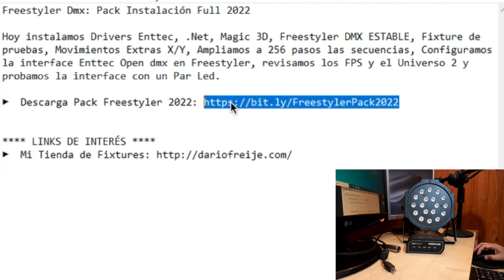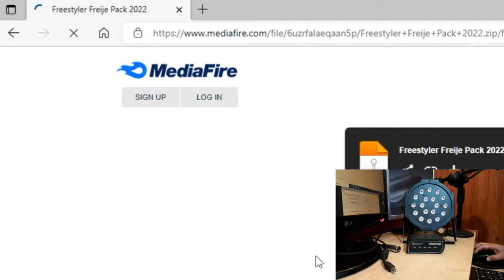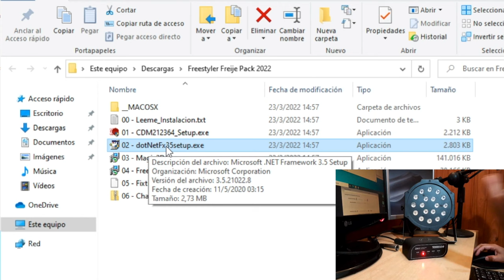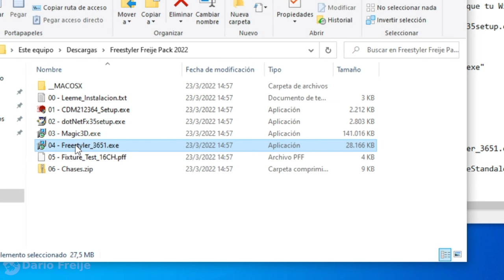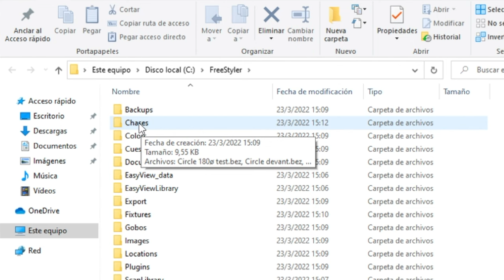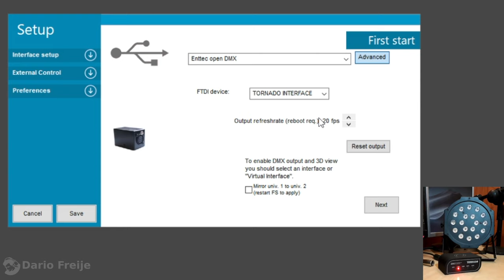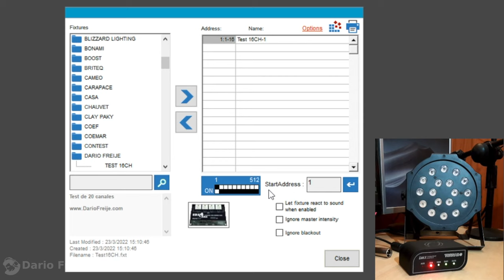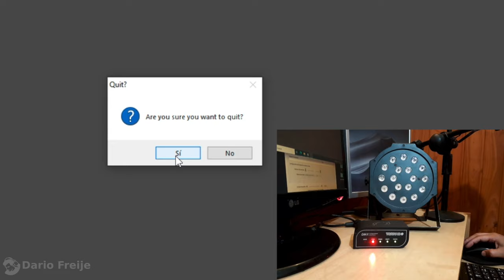Freestyler Dmx: Pack Instalación Full 2022 🔥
Hoy instalamos Drivers Enttec, .Net, Magic 3D, Freestyler DMX ESTABLE, Fixture de pruebas, Movimientos Extras X/Y, Ampliamos a 256 pasos las secuencias, Configuramos la interface Enttec Open dmx en Freestyler, revisamos los FPS y el Universo 2, probamos la interface con un Par Led real, configuramos y probamos Magic 3D, instalamos el Fixture específico de nuestro Par Led y la librería de Magic 3D del mismo.

ÍNDICE:
00:00 - Introducción
01:27 - Descargar Pack
02:08 - Ver extensión de archivos en Windows 10
02:54 - Instalar Drivers FTDI
03:28 - Enchufo la Interface USB (y descubren que estoy en MacOS)
04:00 - Instalar .Net
04:14 - Cables USB Recomendados
05:33 - Instalar Magic 3D Easy View
06:22 - Instalar Freestyler dmx
06:57 - Instalar Fixture de pruebas 16CH
07:48 - Instalar Movimientos Automáticos XY
08:29 - Ampliar de 45 a 256 pasos las secuencias
09:26 - Configuración inicial de Freestyler dmx
10:12 - Setear FPS (valores Recomendados)
10:59 - Primer contacto con Add/Remove Fixtures (universo, dirección dmx)
13:19 - Configuración completa de las interfaces (no modo demo)
14:19 - Interface mandando señal dmx
15:03 - Conectar y configurar un Par led (d001)
17:02 - Probar si responde el Par Led moviendo canales
19:08 - Carga y Configuración Básica de Magic 3D
19:58 - Ventana de Magic 3D siempre arriba
20:27 - Agregar un Cabezal en Magic 3D
21:45 - Hacer que Magic 3D Muestre los Gobos
22:26 - Cerrar Correctamente Magic 3D
22:50 - Aclaraciones Importantes sobre Magic 3D!
23:32 - Buscar Fixture específico de un equipo en FS
24:43 - Adquirir un Fixture de Freestyler y/o Librería de Magic 3D
27:47 - Ver ícono correcto en Fixtures .pff y Librerías .ssl2
28:29 - Instalar un Fixture de Freestyler
28:43 - Instalar una Librería (simple) de Magic 3D
29:11 - Agregar varios equipos en Freestyler y entender los canales
30:17 - Dip Switch en Lásers Big Dipper y App recomendada
30:46 - Cambiar Dirección dmx (Compatibilidad con Consola dmx)
31:46 - Ver todos los Paneles del Fixture y su uso
33:13 - Agregar el Fixture de un Cabezal Móvil y ver los Paneles
33:34 - Movimientos Automáticos de XY (ubicar figura)
34:24 - Colocar los mismos equipos en Magic 3D
35:54 - Jugando con Movimientos Automáticos (Distribuir)

➡ USB Clon de Enttec Open DMX (Económica)
➡ USB Original Enttec Open DMX (Básica)
➡ USB Enttec DMXUSB PRO

DONACIONES:
 Me lo han solicitado así que... Si quieres ayudar al canal:
➡ BTC: bc1qsdhhpy498z5463wjmmnuvzxhpv8dlw27n8zjxp
➡ LTC: LUbxiLd1vTeL753ZnVGzLvRwop359aD1zA